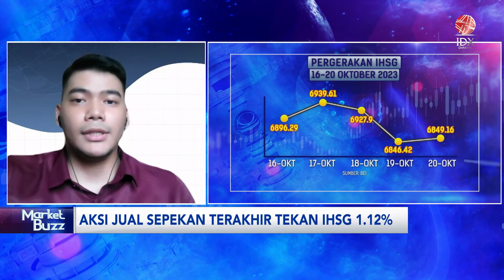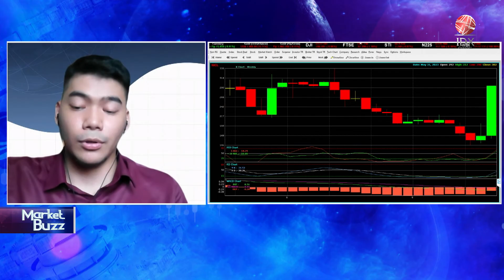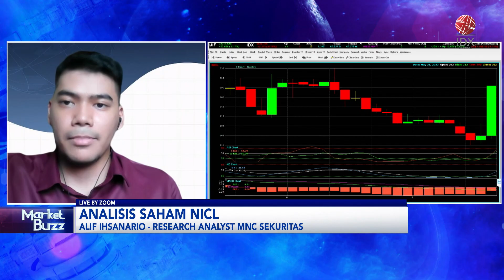PAM Mineral (NICL) Pimpin Penguatan Sepekan di Tengah IHSG Turun Sepekan 1% | IDX CHANNEL